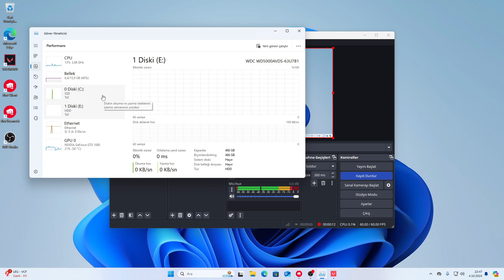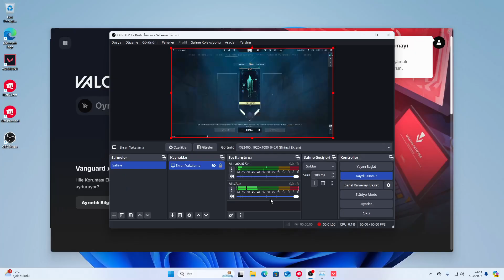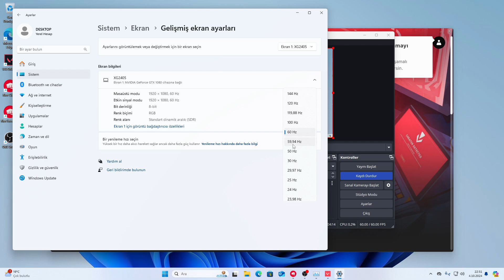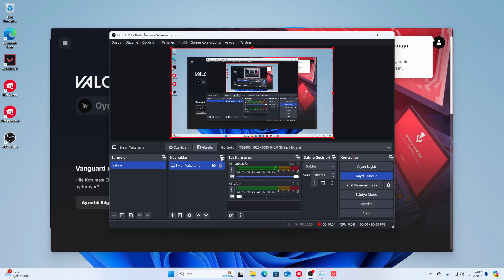Ryzen 5500 Gtx 1080 Game test Valorant High setting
RYZEN kasamın valorant performansı part 1